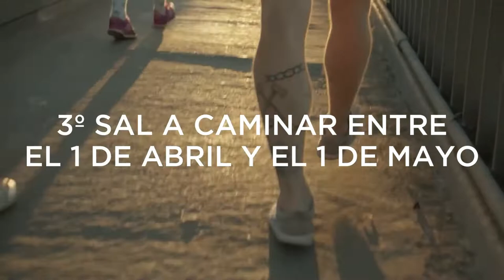Video presentación Marcha Á coco...té de Nous